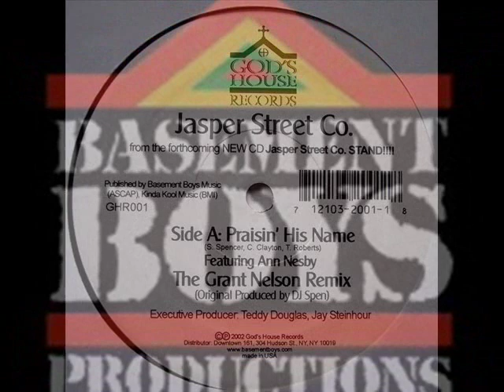Ann Nesby / Jasper Street Co. - Praisin' His Name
1986, three young DJs began making music on a 4-track recorder in a Baltimore basement studio. Little did they know at the time that more than 15 years later they would be viewed as pioneers of American dance music. The original Basement Boys Production team was Jay Steinhour, Teddy Douglas, and Thommy Davis. Davis left to pursue other ventures in 1989, about the time DJ Spen joined the team. Along with musicians Irvin Madden (bass), Gary Hudgins (keyboard), Wayne Cooper (guitar), and Victor Williams (percussion), the Basement Boys have been responsible for some of clubland's biggest anthems. Following the success of their debut single, "Love Don't Live Here Anymore" on Jump Street Records, the Boys rose to commercial prominence producing Ultra Nate's debut album "Blue Notes In The Basement" for Warner Bros., as well as her 2nd album One Womans Insanity. Meanwhile, they were quickly becoming underground club faves with their singles "Searchin'" (under the guise 33 1/3 Queen on Nu Groove) and "Tonite" (recorded as Those Guys on MCA Records). In 1991, they reached Gold Record status as the production team behind Crystal Waters, with her global smash hit "Gypsy Woman", and in 1994 with "100% Pure Love", from her gold Mercury LP-Storyteller (her second album). In 1992, they produced the debut album for R&B duo Mass Order on Columbia Records, spawning the international club hit Lift Every Voice (Take Me Away). With their studio wizardry well documented in the charts and on dancefloors the world over; high profile artists began seeking the Basement touch for remix projects. To date, the Boys have remixed songs such esteemed acts as Michael Jackson, Erykah Badu, Angie Stone, Lenny Kravitz, and Paula Abdul. However, even with mainstream acceptance, the Basement Boys have remained true to their DJ roots, remixing underground artists like Shaun Escoffery, Bob Sinclair, and The Shamen. In addition, they continue to expose and nurture new talent on their own label, Basement Boys Records, which was established in 1995. Over their 18+ year career, the Basement Boys have always had their ears to the future of music, with a knowledge, respect, and love of the past. Their solid disco, soul, jazz, R&B, and even rock roots have given them an open mind and ear for discovering fresh sounds and talent. The production team is always looking forward and expanding beyond the DJ booth with artists like Marcell, Vinx, and Mudfoot Jones. Keep your mind and ears open, for you never know what sound will come from the basement.